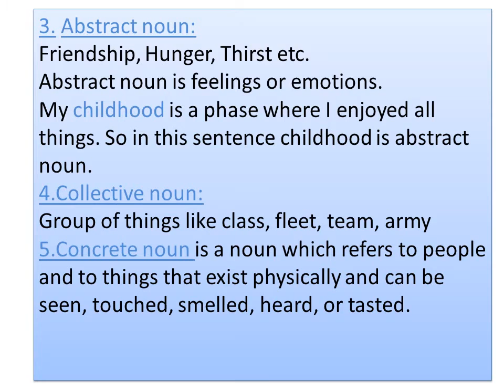Parts of Speech(Noun and kinds of Noun)